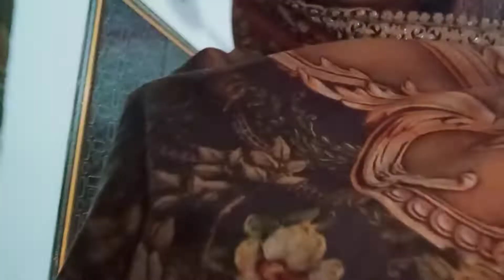Happy New Year All Friend's